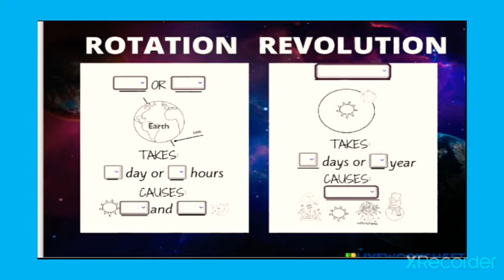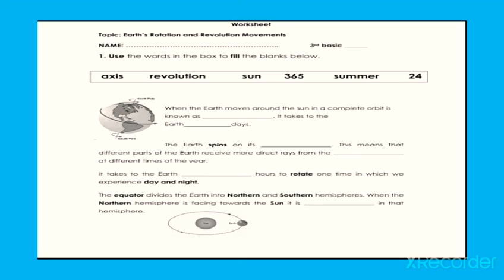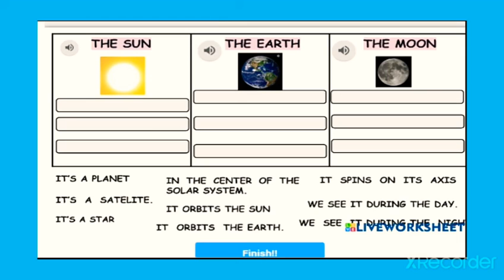Topic: Movements of the Earth (worksheets)education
solve and comment if you have done